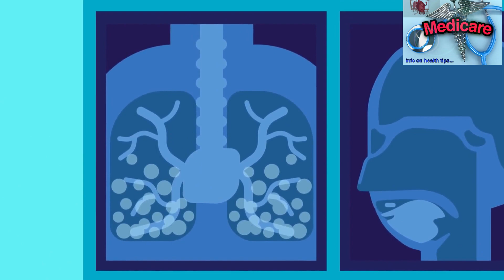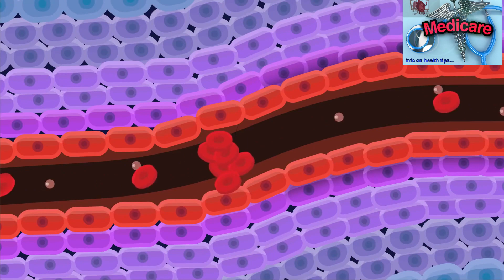Covid-19 symptoms animation day by day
People with COVID-19 have had a wide range of symptoms reported – ranging from mild symptoms to severe illness. These symptoms may appear 2-14 days after exposure to the virus:

Fever
Cough
Shortness of breath or difficulty breathing
Chills
Repeated shaking with chills
Muscle pain
Headache
Sore throat
New loss of taste or smell